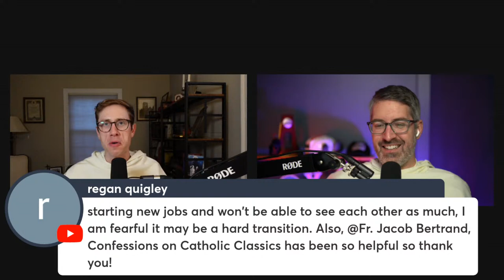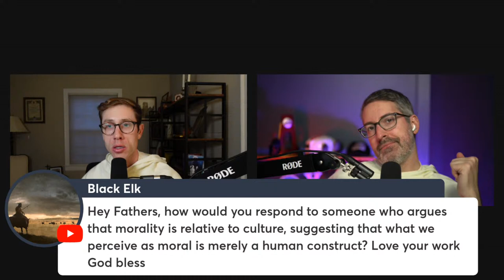Livesplaining: Christian Peace Post-Resurrection + Q&A | Fr. Joseph-Anthony and Fr. Jacob-Bertrand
This Eastertide, let us accept the gift of peace that Christ offers us. Join Fr. Joseph-Anthony Kress and Fr. Jacob-Bertrand Janczyk in discussing the topic of peace, post Christ's resurrection.

Join us this Tuesday, April 9th at 7pm EST to hear the friars discuss peace this Eastertide, how to accept it, and what it truly means to be at peace. Fr. Joseph-Anthony and Fr. Jacob-Bertrand will also answer YOUR questions!

Interested in attending our upcoming multi-day retreats this summer?

  ￼ / godsplainin.  .

Shop Books Written by the Friars
St. Dominic's Way of Life
Prudence: Choose Confidently, Live Boldly